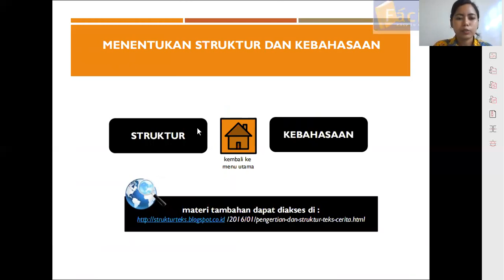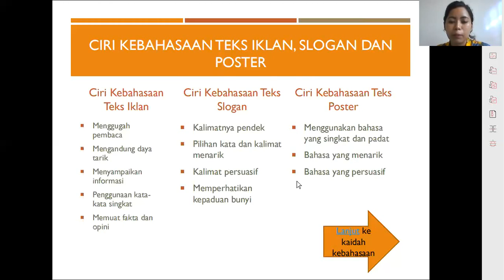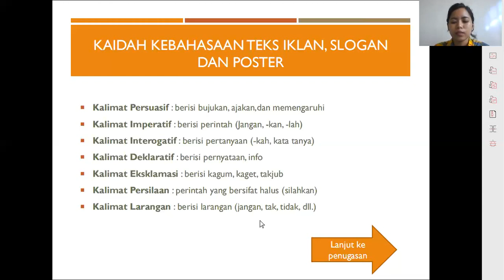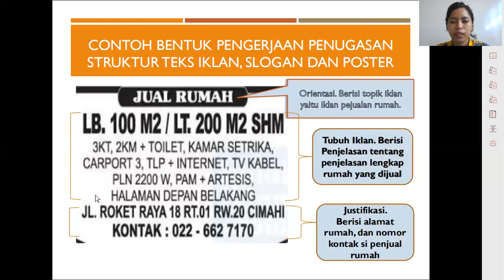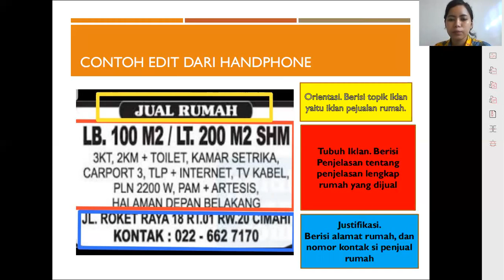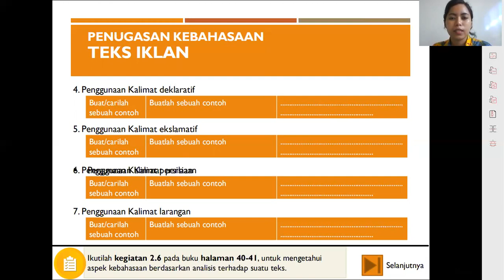Pembelajaran Daring II Menentukan Struktur dan Kebahasaan Teks, Iklan, dll II Florensia Marselli